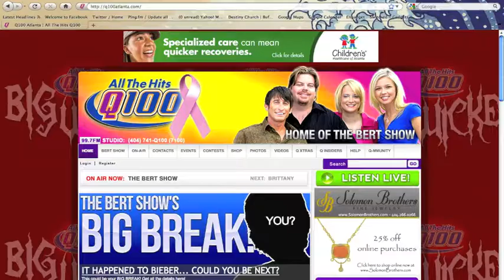The Bert Show Big Break Update From Stellate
Thank you to our fans, the Bert Show, Q100 Atlanta and Scooter Braun. Fans, let Q100 and Scooter Braun know how much you'd like to see us move up to the bigs by tweeting, calling, posting, re-posting and telling your friends.